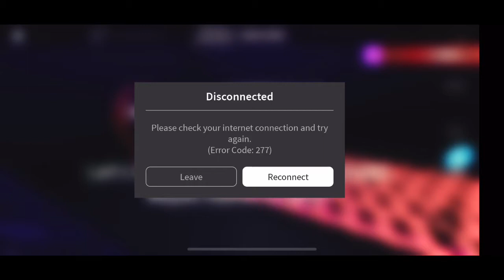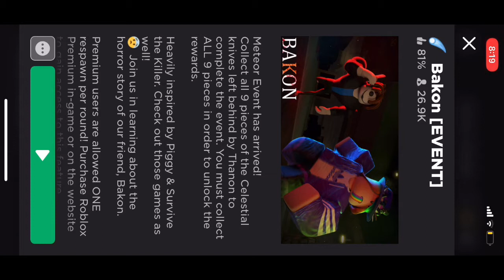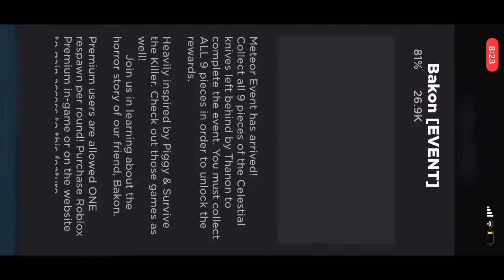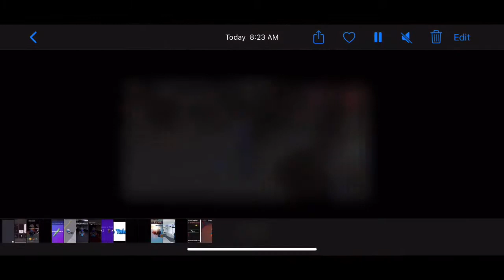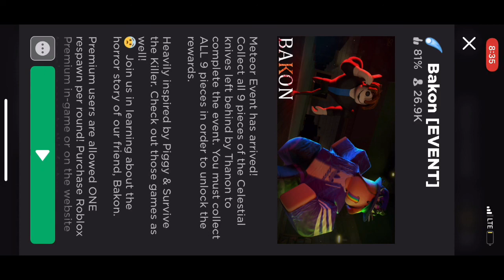OK, I quit!! | Roblox bakon meteor event part 1